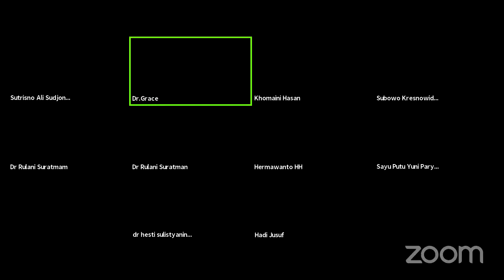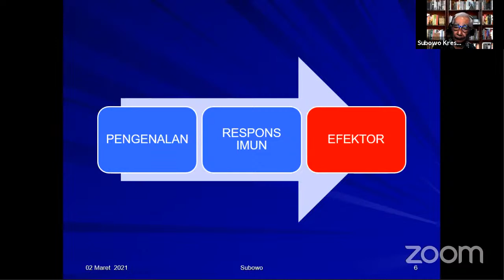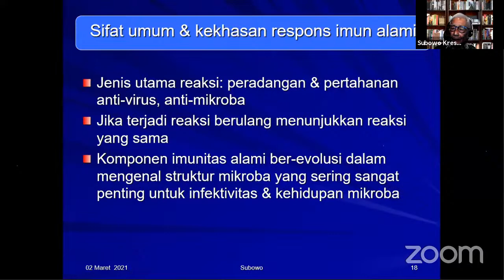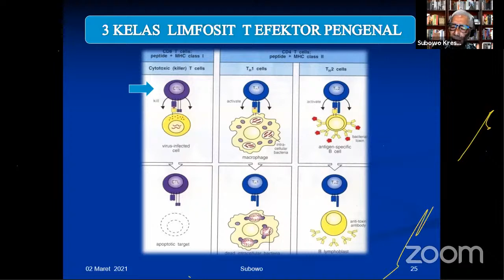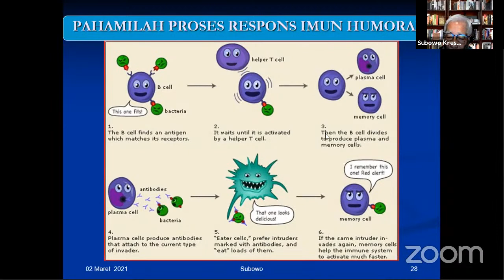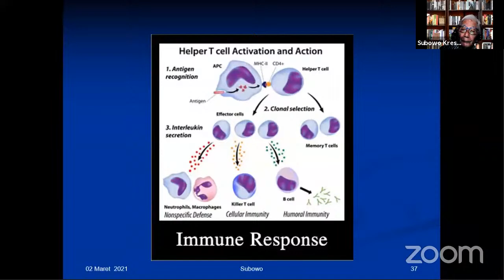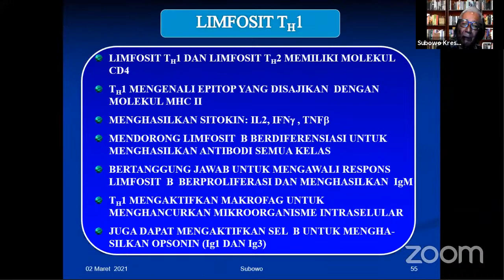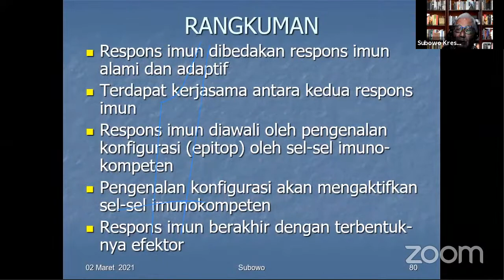Webinar Immunologi Seri 1